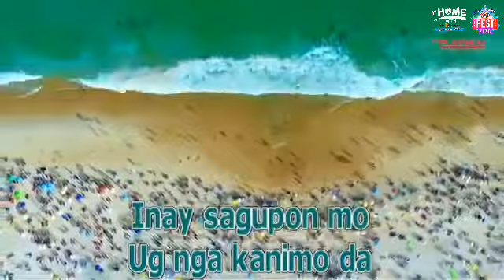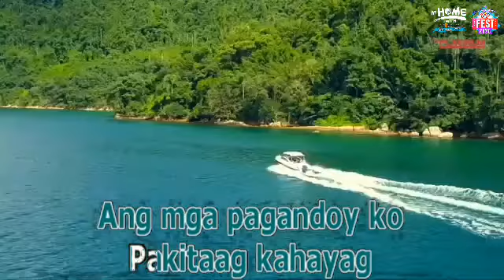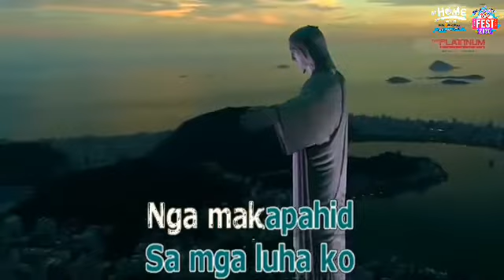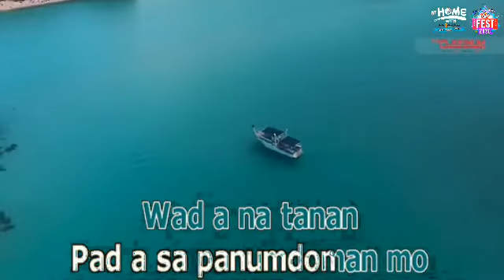Ikaduhang Bathala | Visayan Song | Regional Karaoke | Primera Reload: Smart Karaoke System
*** Song Information ***
Song No.: 5249
Song Title: Ikaduhang Bathala
Popularized by: Visayan Song
Language: Visayan (PH-Regional)
Update Released: Built-in
Player used: Smart K+ 2.0
BGV: Nature
Score: 100

Additional Notes:
- Contents like music, lyrics and original composition are credited to: Proud Bisaya Karaoke Channel and TechnoSpyform1

Feel free to request a song on our Magic Sing Magiswords FB page and we will play it for you!

If you love Primera Reload: Smart Karaoke System's karaoke songs, be sure to subscribe Primera Reload: Smart Karaoke System Official YouTube channel, like our videos, rate, share your friends and stay updated with the latest karaoke songs powered by Primera Reload!

Please note that you'll have to reach 1,000 SUBS in order to unlock the Community Tab! Comments have been disabled to prevent negative comments from appearing.